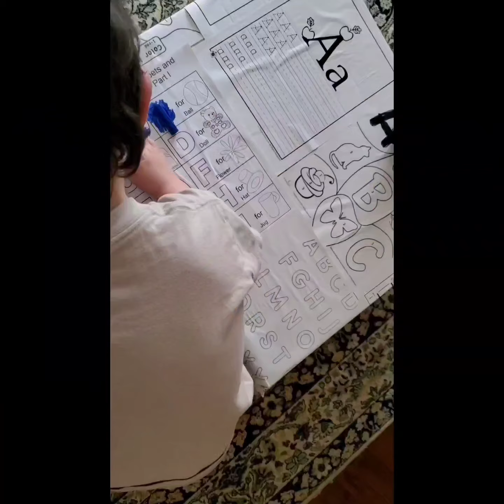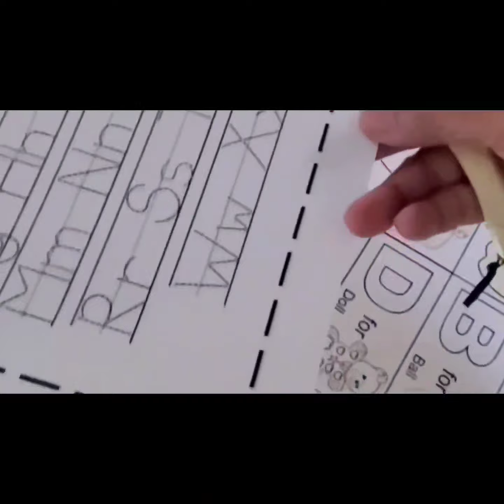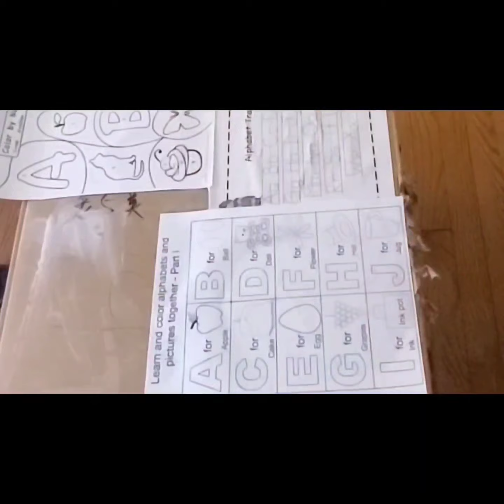من اوراق التلوين وصمغ وبوكس قديم اشغلي اولادك في انشطة تعليمية مفيدة حيتعلموا بمرح ومتعة DIY 🥰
انشطة تعليمية للاطفال